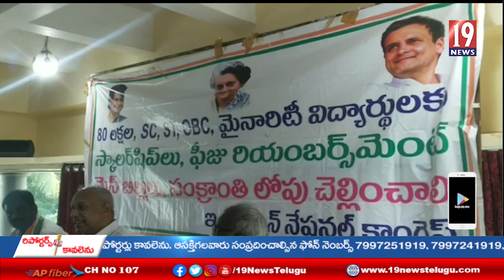చట్టసభల్లో నాయకుని యొక్క భార్య కోసం మాట్లాడడం వైసిపి ప్రతిష్ట దిగజారి పోయింది -కాంగ్రెస్ చింతా మోహన్